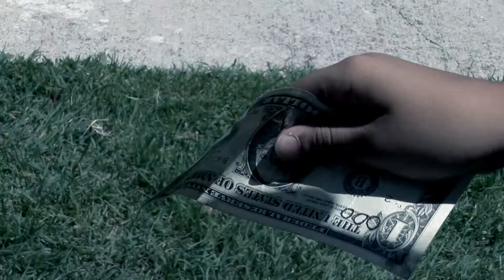El Peso De La Vida official "TRAILER"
Cortometraje Las consecuencias que le suceden a una niña por los actos de su padre Director Eduardo Burgos

Produce EBPICTURES
Edición: Norma Rodríguez
Asst. Producción Fernando Lajara
Camara Luis (max)Hernandez y Neftali Soto
Actores Lymari Lebrón, Juancarlos Santana, Patria Navedo Lebrón
José luis colón (chegui) Alex Killer